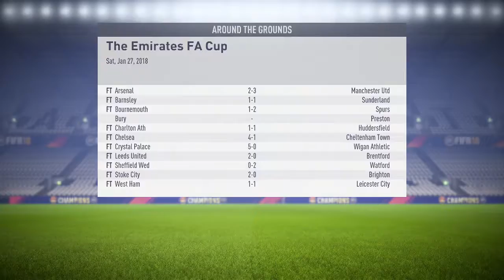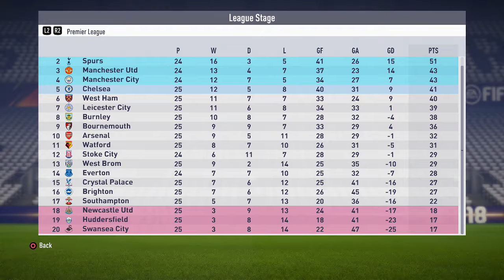Fifa 18 Liverpool Career Mode #14 John Smith Wait What